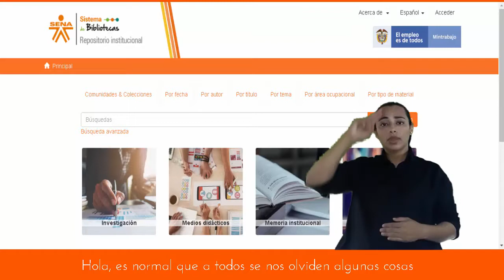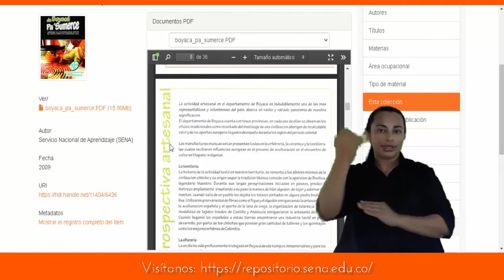Repositorio Institucional SENA